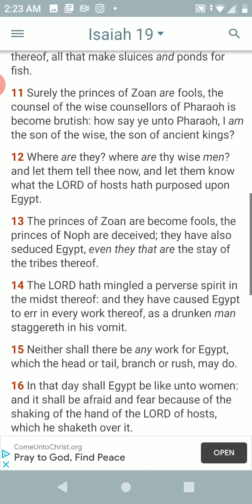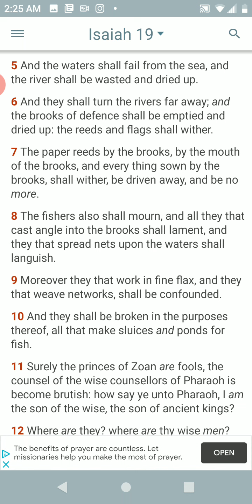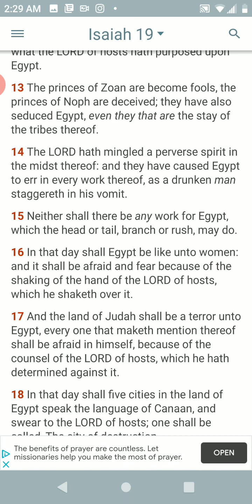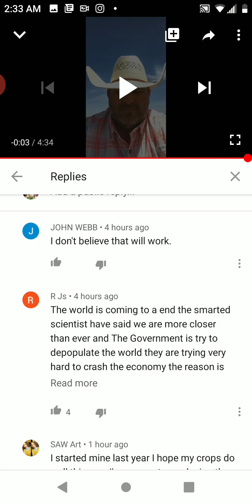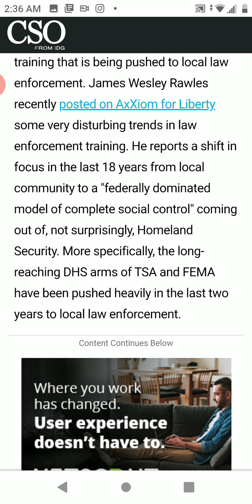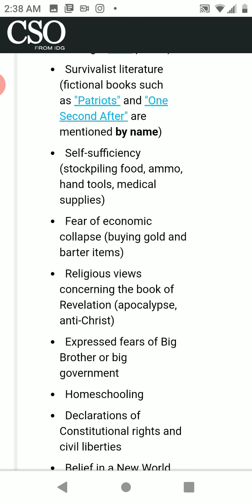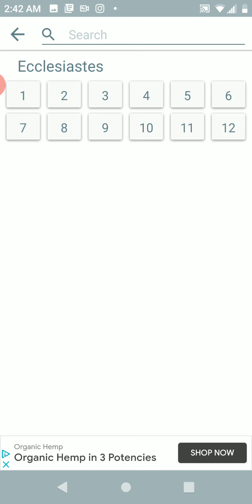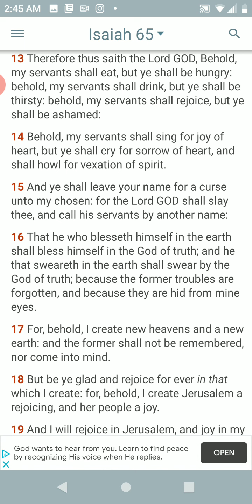During the famine, home steaders&stock pilers will be deemed terrorist...